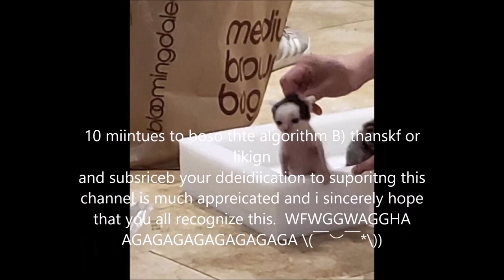The Elo Treat